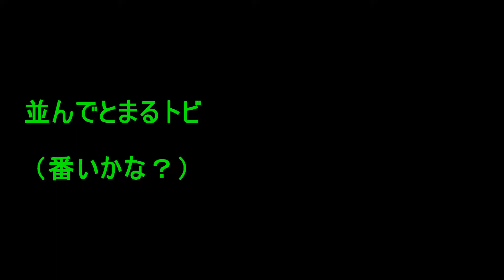並んでとまるトビ